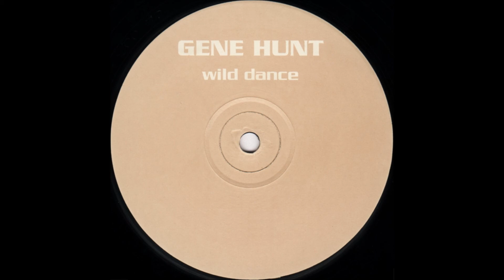Gene Hunt -- Wild Dance-A1-Untitled